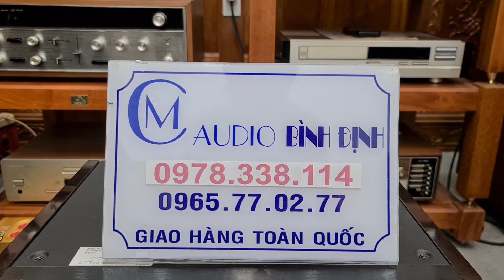LOA MỸ Tuyển _ JBL 4312 Monitor và 4312 XP _ Những Cặp Loa Nghe Nhạc Chuyên Nghiệp Đẳng Cấp 👍🥳